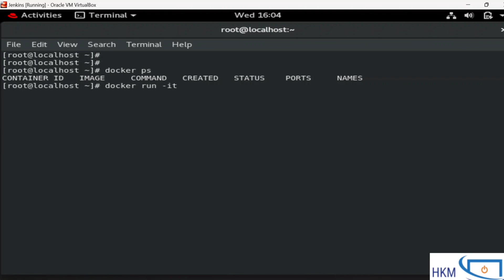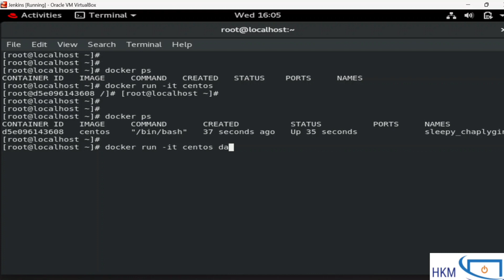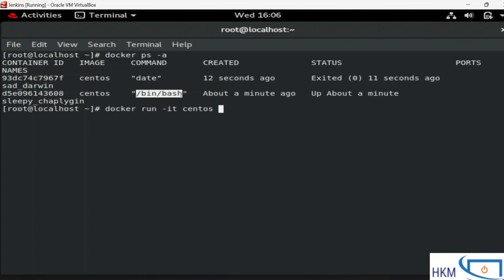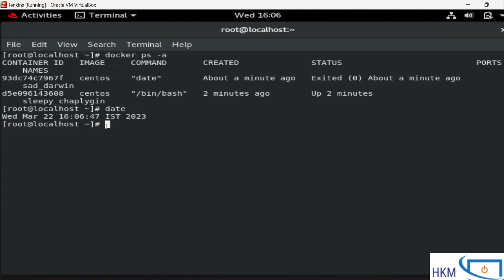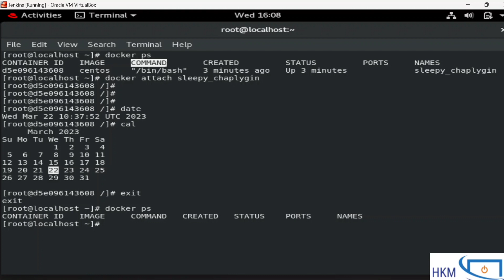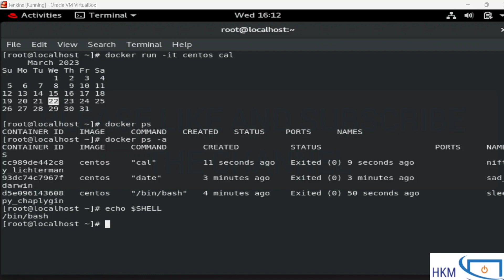Lifetime of any Docker Container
In this video, We will learn about the life of a Container, Meaning when a container gets exited. Whenever we run the container it runs a command without running any command it does not start. if we do not pass any command, then by default while launching the container /bin/bash command will run. After running the command the container gets exited. The bash command runs infinitely so the container is running continuously when we stop the bash command then the automatic container will get shut down or exited.